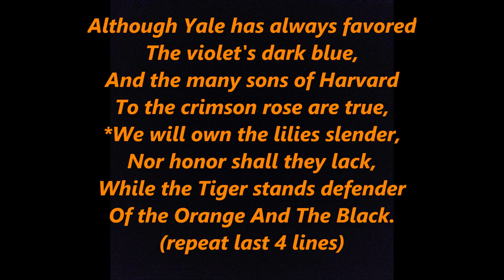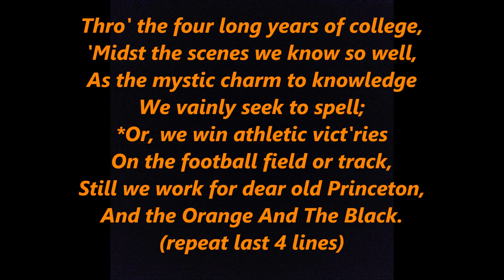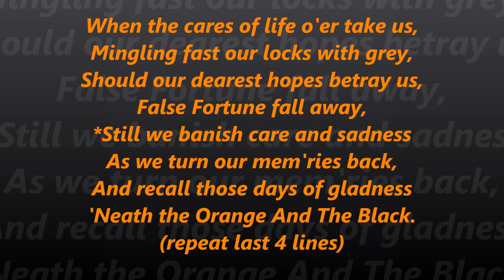The Orange and the Black Princeton Band Lyrics Words best top popular favorite Sing Along Song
The Orange and the Black      Princeton
Lyrics by Clarence Mitchell 1889, Music by Ernest Carter 1888

Although Yale has always favored
The violet's dark blue,
And the many sons of Harvard
To the crimson rose are true,
We will own the lilies slender,
Nor honor shall they lack,
While the Tiger stands defender
Of the Orange and the Black.

Thro' the four long years of college,
'Midst the scenes we know so well,
As the mystic charm to knowledge
We vainly seek to spell;
Or, we win athletic vict'ries
On the football field or track,
Still we work for dear old Prince-ton,
And the Orange and the Black.

When the cares of life o'ertake us,
Mingling fast our locks with grey,
Should our dearest hopes betray us,
False Fortune fall away,
Still we'll banish care and sadness
As we turn our mem'ries back,
And recall those days of gladness
'Neath the Orange and the Black.